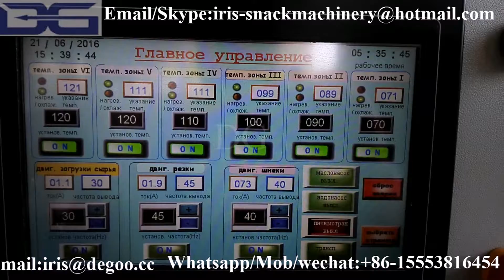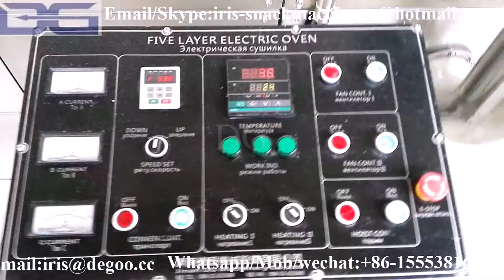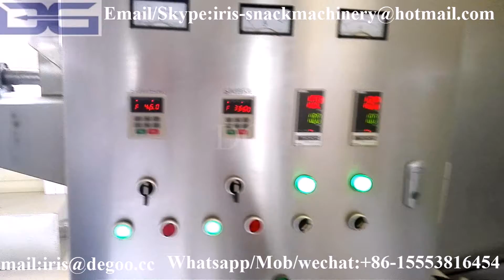Jinan DG corn puff snack food extruder machine/maize cheese ball production line